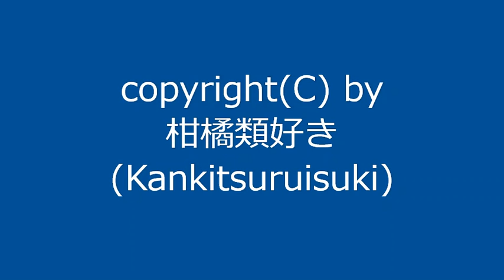【自作曲 / Original Music】『爪切り_re』